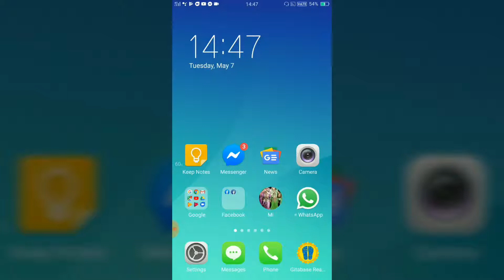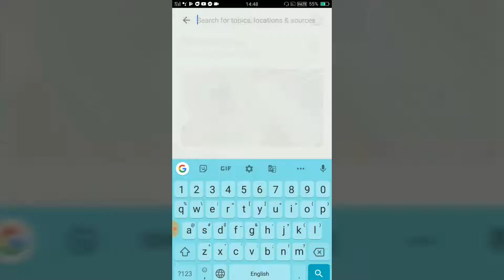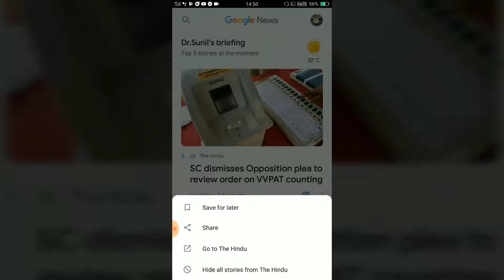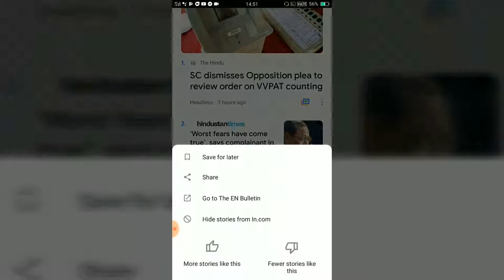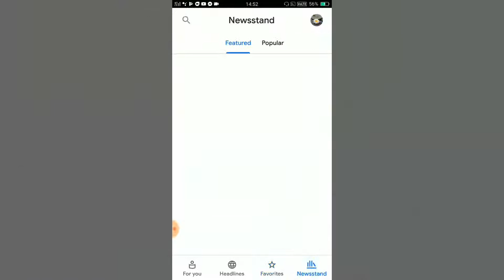Google news app 2019(Hindi)👍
1) Register via Gmail account
2) Login interface
3) Settings on top right corner
4) Search on top left corner
5) Bottom menu bar four columns :
     a) For You
     b) Headlines
     c) Saved topics
     d) Newsstand
6) Each news there are three dots - menu for adding similar news to feed, saving, sharing the news etc
7) Near some news in main feed, there are Boxes symbols through which one can see same news from different sources